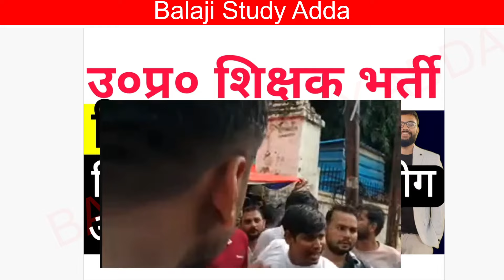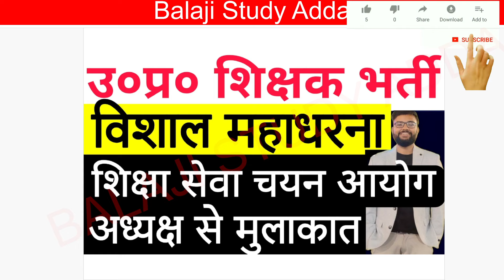UP SUPERTET SHIKHSA SEVA CHYAN AYOG PROTEST UPDATES | उत्तर प्रदेश नई शिक्षक भर्ती विशाल महाधरना